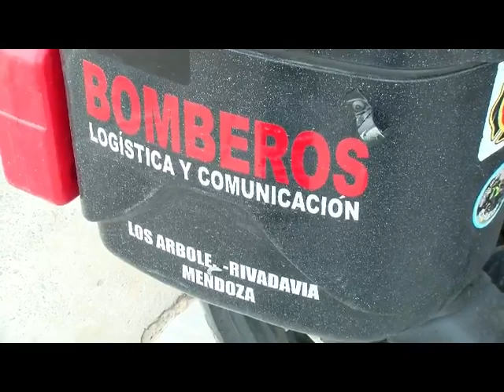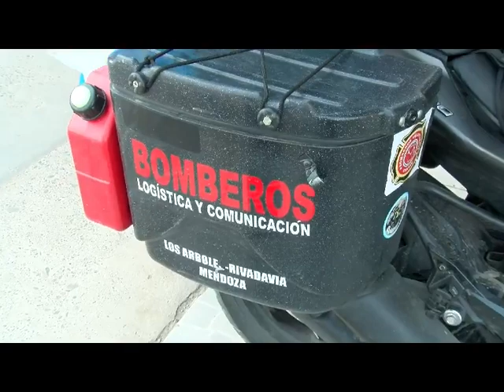jose jorge sevilla bombero voluntario de mendoza